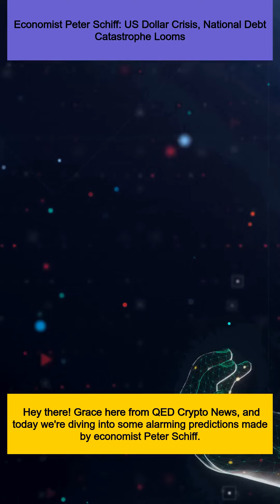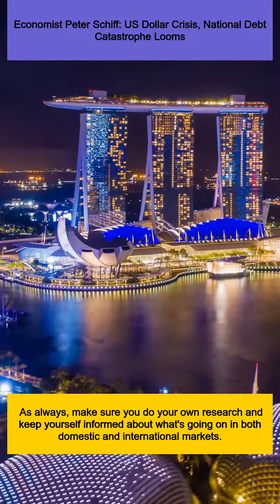Economist Peter Schiff: US Dollar Crisis, National Debt Catastrophe Looms